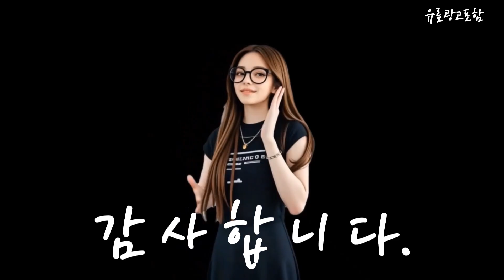비스포크김치냉장고 Top10!! 요즘 인기있는 비스포크김치냉장고 구매 가격 평점 후기 비교 총정리!!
❤️❤️❤️ 요즘 인기있는 비스포크김치냉장고 구매 가격 평점 후기 비교 총정리해 보았어요!! ❤️❤️❤️

[00:06]
10위. #[색상선택형] 삼성전자 비스포크 348L 김치플러스 1도어 키친핏  [1,319,010원]

[00:11]
9위. 삼성전자 김치플러스 490L 스탠드형 4도어 김치냉장고 방문설치 [1,671,340원]

[00:17]
8위. #[색상선택형] 삼성전자 비스포크 348L 스탠드형 1도어 김치냉장고  [1,319,010원]

[00:23]
7위. #[색상선택형] 삼성전자 비스포크 313L 스탠드형 3도어 김치냉장고  [1,406,990원]

[00:28]
6위. 삼성전자 김치플러스 328L 스탠드형 3도어 김치냉장고 방문설치 [1,086,800원]

[00:34]
5위. #[색상선택형] 삼성전자 비스포크 490L 스탠드형 4도어 김치냉장고  [1,899,000원]

[00:40]
4위. #[색상선택형] 삼성전자 비스포크 420L 스탠드형 4도어 김치냉장고  [1,768,990원]

[00:45]
3위. #[색상선택형] 삼성전자 비스포크 490L 스탠드형 4도어 김치냉장고  [1,469,000원]

[00:51]
2위. #[색상선택형] 삼성전자 비스포크 490L 스탠드형 4도어 김치냉장고  [1,469,000원]

[00:57]
1위. #[색상선택형] 삼성전자 비스포크 490L 프리스탠딩 4도어 김치냉장고  [1,539,000원]